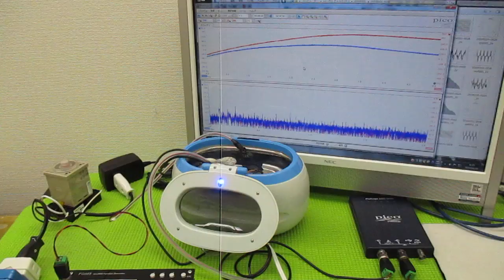オリジナル超音波システムの開発技術 ultrasonic-labo